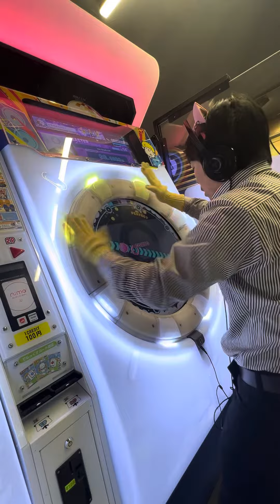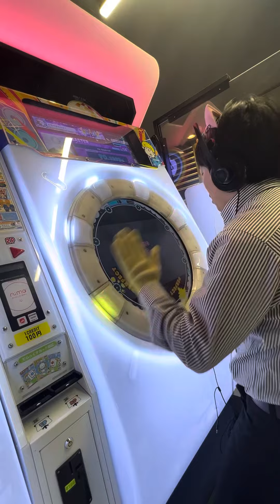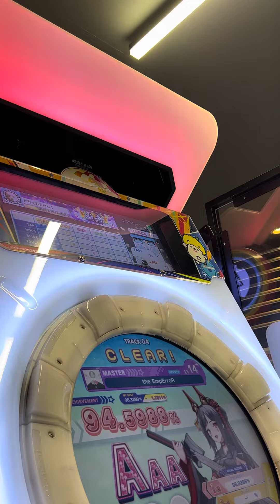【maimaiでらっくすBUDDiES】 maimaiでらっくす maimai タイトーステーション町田 2024/02/28